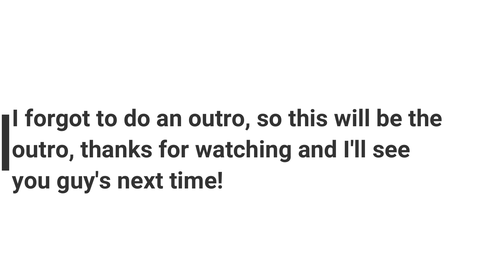Ready or Not Iron man mode "23 megabytes a second" I almost died...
I know this video is short and late, I had a family member in town so I spent most of this week with family but now my regular schedule should be back on track next week lol.